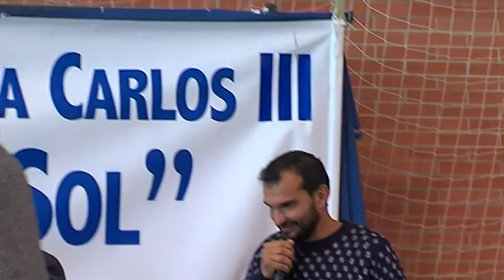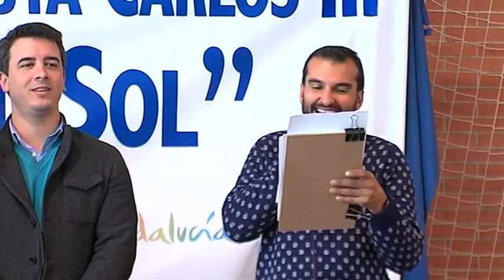Reportaje - Ruta Carlos III 2017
Carrera Popular de 2017 entre las ciudades de La Luisiana, Cañada Rosal y Écija.